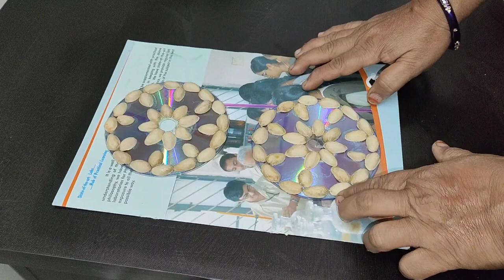old CDS reuse ideas || ఒక్కసారి ఈ వీడియో చూసిన తర్వాత మీరే ఆశ్చర్యపోతారు|| telugu tips & ideas